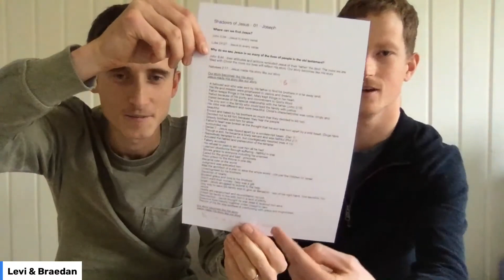Shadows of Jesus Part 01- Levi Johnson Braedan Entermann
Video Courtesy : Word and Song With Sandra Entermann